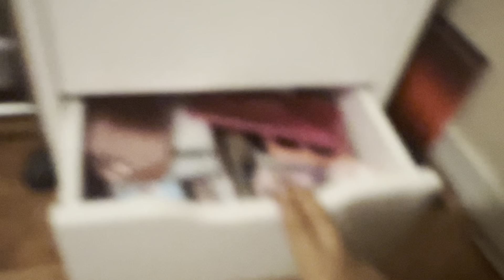MY BORING LIFE+MAKEUP COLLECTION DECLUTTER LOL | VLOGMAS DAYS 3+4